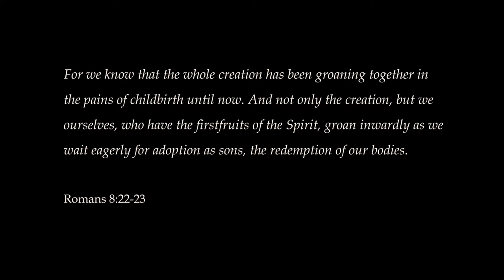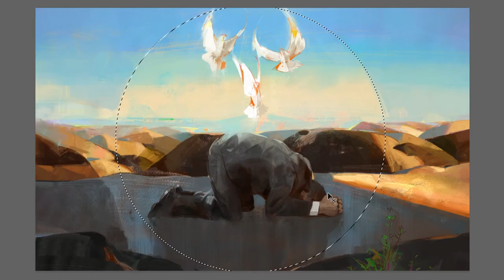"Groaning" - Meditative Digital Painting Time-lapse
"For we know that the whole creation has been groaning together in the pains of childbirth until now. And not only the creation, but we ourselves, who have the firstfruits of the Spirit, groan inwardly as we wait eagerly for adoption as sons, the redemption of our bodies."
Romans 8:22-23